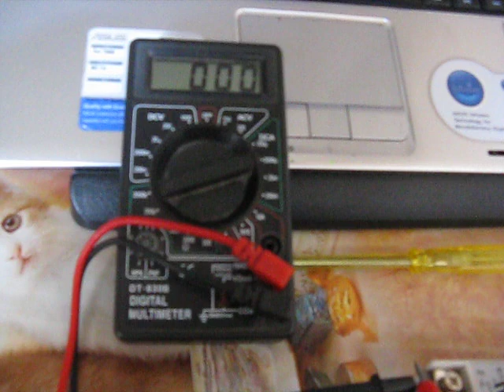Solid state relay SSR 24-380V AC/25A output, 80-250V AC input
I do not understand why it gives full contact when the relay is on.